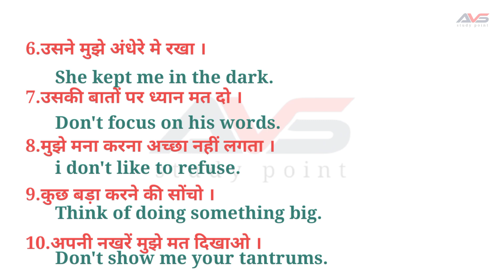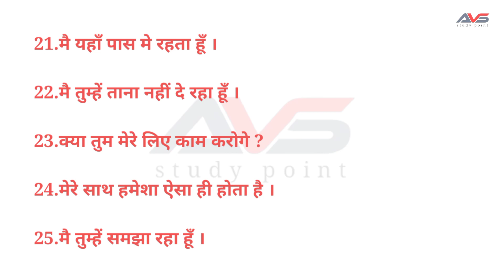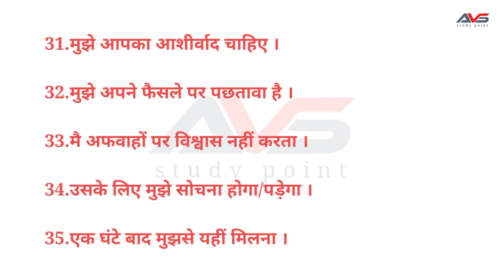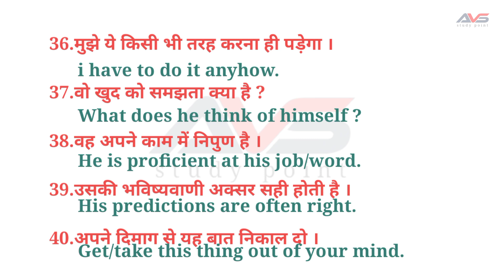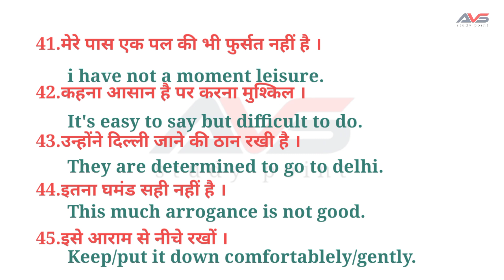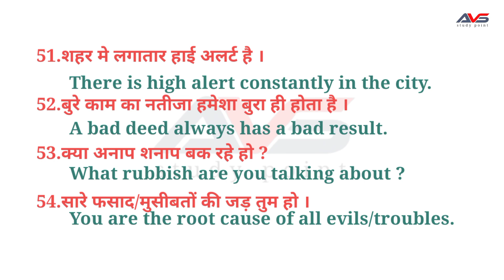50 Daily use english sentences |75| Short English sentences | रोज बोले जाने वाले English sentences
English sentences for daily use || रोज बोले जाने वाले अंग्रेजी वाक्य | spoken english

English speaking practice🌷 रोज बोले जाने वाले अंग्रेजी वाक्य
Spoken English || अंग्रेजी बोलना सीखें आसानी से ||

English_speaking_practice
Daily_use_english_sentences_in_Hindi
Spoken_English
Englishspeaking
avs_study_point_english
रोज_बोले_जाने_वाले_English_के_वाक्य
English_बोलना_सीखें English
english_translation
AVS_STUDY_POINT
How_to_learn _english
English_Vocabulary
avsstudypointh
English_ke_छोटे_छोटे_sentences
Daily_use_words
English_सीखें
English_sikhe English_bolna sikhe
English_kaise_bole
Spoken_English_learning_videos
avs_study_point
English_speaking_course
English_grammar
English_Vocabulary English_classes
basic_english